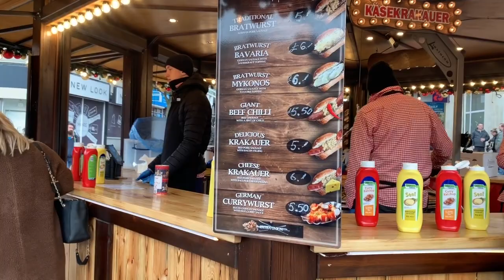WINTER WONDERLAND + GERMAN MARKETS VLOG// CHRISTMAS, HOT CHOCOLATE AND FOOOOD!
Come with us on our weekend antics! Starting to feel really Christmassy! CANT WAIT 🎄